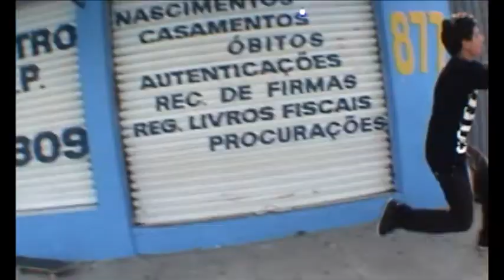SAVE BEGIN - JÚNIOR PACHECO / JOÃO PEDRO CORREIA - SAVE SKATEBOADS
SAVE THE ANIMALS INCLUDE YOU®
SAVE SKATEBOARDS©

IMAGENS E EDIÇÃO:
GUSTAVO BROSSI

IMAGENS ADICIONAIS:
FÁBIO CASTEL